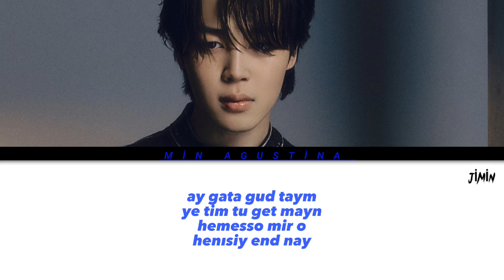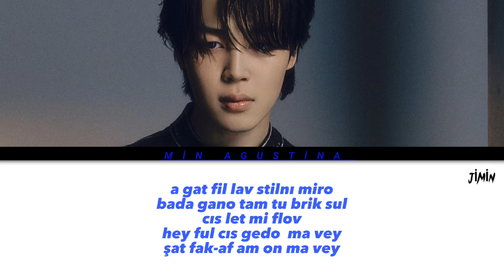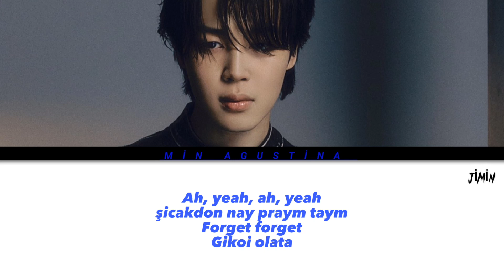JİMİN SET ME FREE PT2 KOLAY OKUNUŞ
ay gata gud taym
ye tim tu get mayn
hemesso mir o
henısiy end nay

a nevı stap a nevı stap
dasirip i-i
a nevı stap fakal yor ops
faynıli  fri-i-i

kıte momca son na
na ye na ye
doraboci ana

no ye no ye
Naraga badı fla-a-ay
faynıli fri-i-i

luka mi nav
doi sang apado sumciyana
micici anki vihe miciyonun go
cinagan narıl vihe sonul duro

na se mi fri-i-i
se mi fri-i-i
se mi fri-i-i
se mi fri-i-i
se mi fri-i-i

 se mi fri-i-i
se mi fri-i-i
se mi fri-i-i
se mi fri-i-i

a gat fil lav stilnı miro
bada gano tam tu brik sul
cıs let mi flov
hey ful cıs gedo  ma vey
şat fak-af am on ma vey

şicakdon nay praym taym
Forget forget
Gikoi olata

Naraga badı fla-a-ay
faynıli fri-i-i

luka mi nav
nal biusodo momcucana

se mi fri-i-i
se mi fri-i-i
se mi fri-i-i
se mi fri-i-i

 se mi fri-i-i
se mi fri-i-i
se mi fri-i-i
se mi fri-i-i